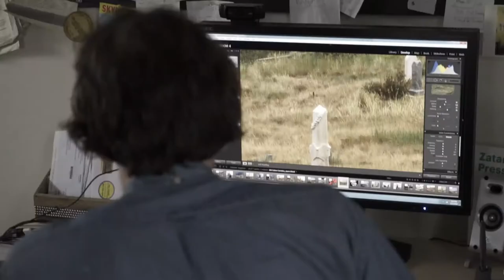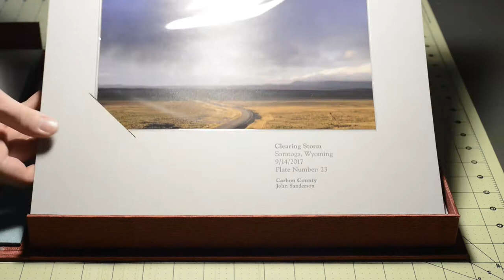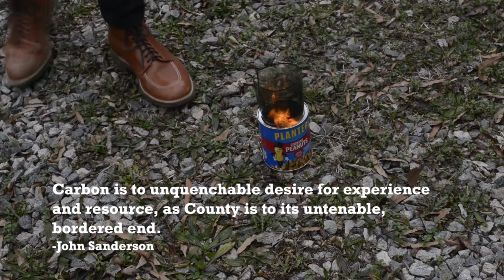Carbon County Kickstarter Video